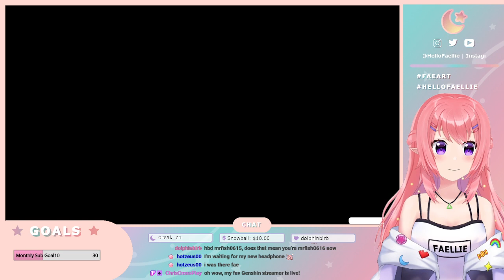Genshin Impact Part 13 | Twitch Livestream VOD | HelloFaellie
Down here~ :3

Chapters
0:00 Starting Soon
5:09 Intro
6:34 Dailies
18:05 Event Quest
1:15:08 Random Stuff
1:32:07 Outro